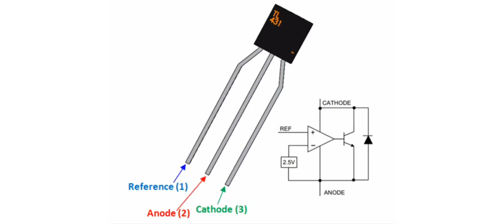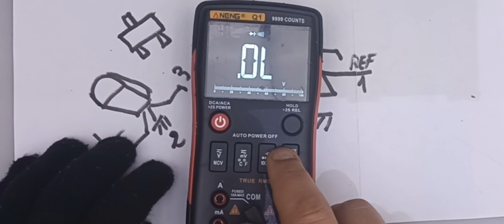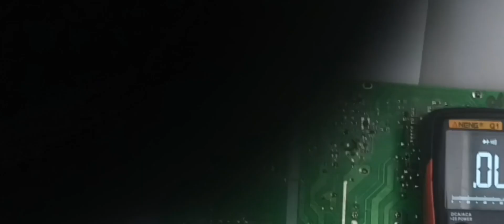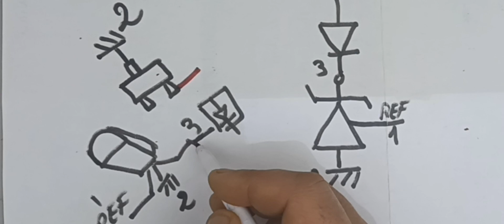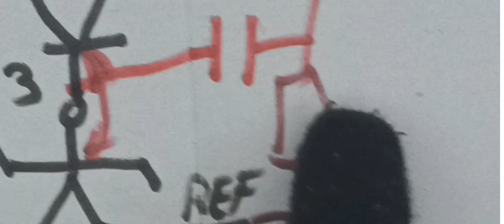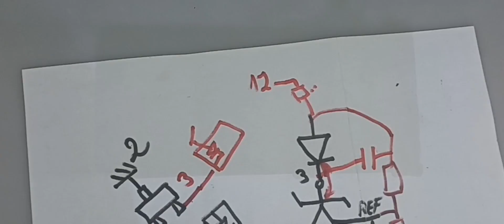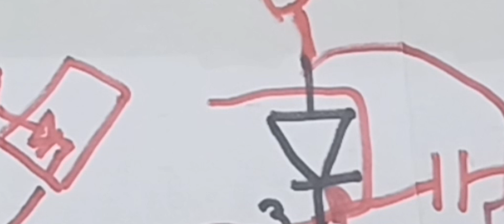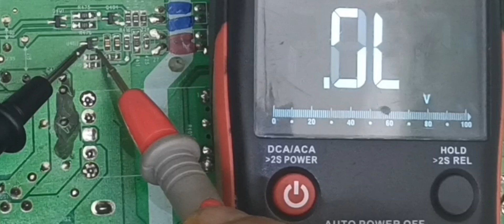COMMENT LOCALISER FEEDBACK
TL 431 smd COMMENT RÉPARER LES CONNEXIONS AVEC LE SYSTÈME FEEDBACK OPTO COUPLEUR ET RÉSISTANCES DE RÉGLABLE R1 ET R2